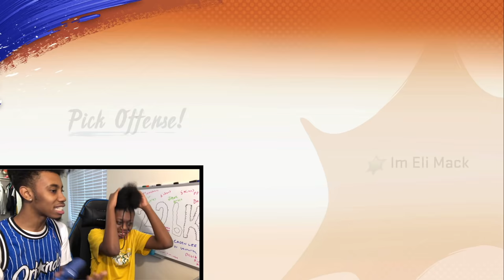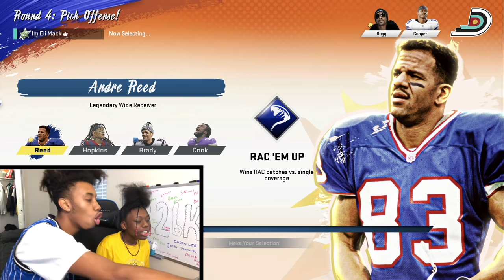My Sister Picks My Superstar KO Team, ONLY If She Can READ Their Name..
Ayye today we are playing some Madden 20 online superstar ko, where I let my sister draft my team only if she can pronounce the player's name correctly! This is a madden 20 game mode with superstars like patrick mahomes, snoop dogg, michael thomas, terrell owens, michael vick, lamar jackson, quavo, offset, takeoff, & more! KO Draft!